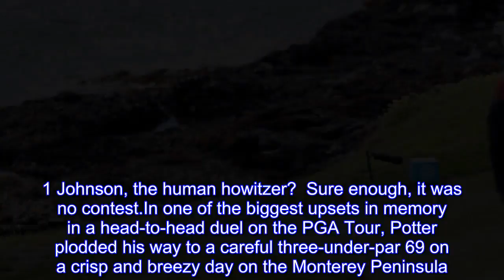Ted Potter Jr.: The underdog has his day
PEBBLE BEACH — A tale of the tape between the 54-hole co-leaders at the AT&T Pebble Beach Pro-Am surely would have proved to be a futile exercise, one that would have revealed the obvious.By any measure one could conjure, Dustin Johnson owned a significant advantage over Ted Potter Jr.Tale of the tape? The golf cognoscenti likely was pondering the estimated amount of tape a bruised and battered Potter was going to require upon exiting Pebble Beach Golf Links.What chance did the unassuming left-hander, ranked 246th in the world, have against World No.1 Johnson, the human howitzer?  Sure enough, it was no contest.In one of the biggest upsets in memory in a head-to-head duel on the PGA Tour, Potter plodded his way to a careful three-under-par 69 on a crisp and breezy day on the Monterey Peninsula.In the process, the 34-year-old registered a three-stroke victory over Johnson, Phil Mickelson, Jason Day and Chez Reavie.The son of a golf course maintenance worker who had a club in his hands even before he could walk, Potter finished at 17-under 270 for his largest career paycheck, $1.322 million, slightly less than half his career earnings to date.“It’s truly an unbelievable day,” said Potter, who doubled his PGA Tour victory total to two—coincidentally, the same number of steel plates inserted in the right ankle he broke in 2014 that derailed what finally was looking like a blossoming career.“I will remember this day forever.” RELATED: The clubs Ted Potter Jr.,used to win at Pebble Beach  As well he should.Aside from his victory in the 2012 Greenbrier Classic in his rookie year, Potter’s most memorable triumph was beating Matt Kuchar in the Masters Par-3 Contest the following year.This win gives him another shot at Augusta National (short and big course) as well as starts in the Players and PGA Championship.Potter’s voice cracked several times as he recalled his difficult comeback the last few years as well as his bumpy journey to this point.He turned professional after high school in his native Florida and racked up close to 60 wins on various mini-tours, he estimated.But his Web.com Tour career got off to an inauspicious beginning as he missed the cut in all 24 starts in his rookie year in 2004 and he played the weekend only three times in his first 44 events.Before Sunday, Potter had only posted three top-10 finishes and 37 made cuts in 83 starts.If nothing else, the soft-spoken left-hander, who never has had help with his swing except from his father, Ted, and his caddie, John Balmer, is a hardened competitor.“It definitely helps to draw from past experience coming down the stretch,” Potter said.“It doesn’t matter what kind of tournament it is.… So, I think I know how to control myself and the nerves coming down the stretch.It’s just that you still got to execute the shot